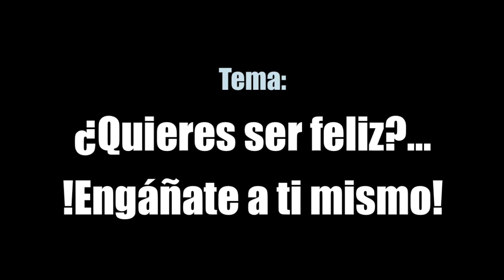CINETERAPIA ADULTOS / CONOCERAS AL HOMBRE DE TUS SUEÑOS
Taller de Sensibilización Cineterapia CODEH-GESTALT

Mayo 2011
Viernes 27, 19:00 hrs y sábado 28, 17:00 hrs.

Tema: ¿Quieres ser feliz? !Engáñate a ti mismo!